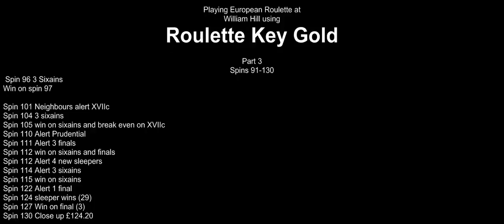Playing European Roulette at William Hill using Roulette Key Gold Part 3 of 3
Part 3
See my earlier videos for details.
This is my final part of a live cash session at William Hill online casino.
In all I've played for 34 minutes and won £124.20.
I'm using systems from my book 'Online Roulette The Winning Rules'. and my program Roulette Key Gold.
You can try Roulette Key Gold free for 14 days.

Includes bets on 1 final, three sixains, two rows, three finals and sleepers